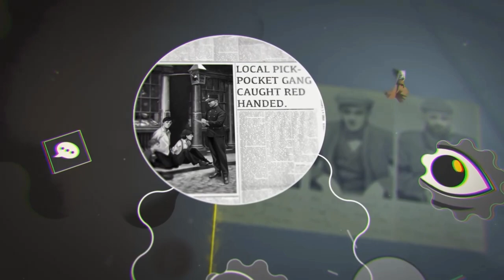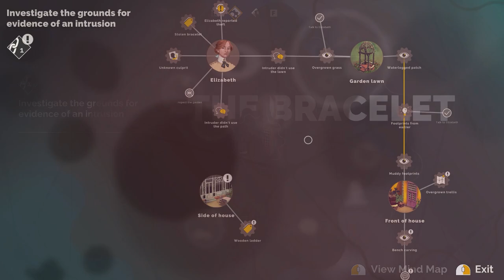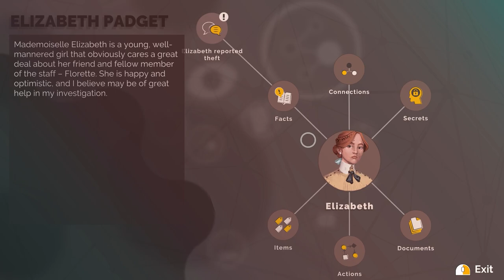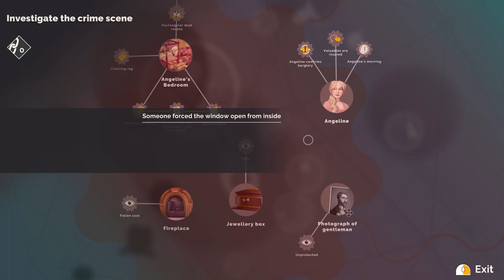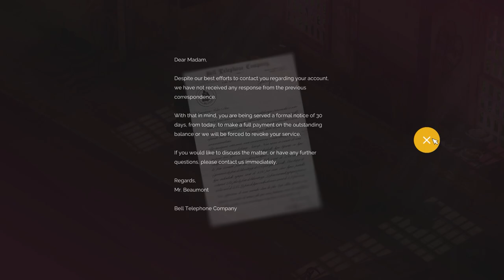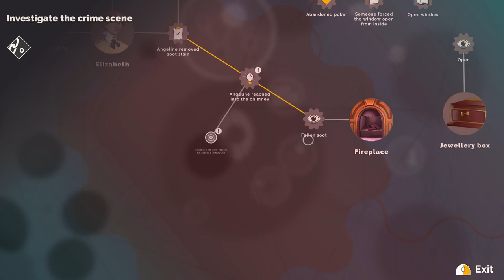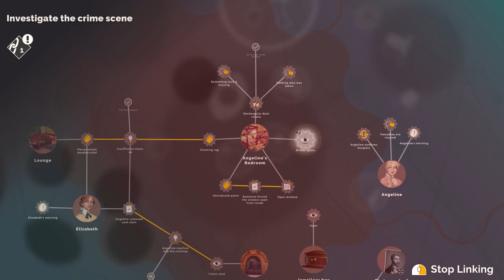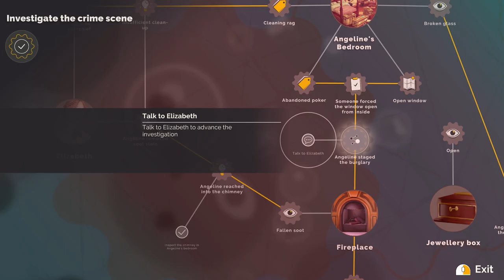AGATHA CHRISTIE - HERCULE POIROT THE FIRST CASES GAMEPLAY - FULL PROLOGUE - THE BRACELET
AGATHA CHRISTIE - HERCULE POIROT THE FIRST CASES GAMEPLAY - FULL PROLOGUE

Discover an untold crime story from the mysterious youth of the famous detective Hercule Poirot.

GPU: GeForce RTX 2060
CPU: AMD Ryzen 5 2600 Six-Core Processor
Memory: 16 GB RAM (15.95 GB RAM usable)
Current resolution: 1920 x 1080, 144Hz
Operating system: Windows10 64bit

agatha christie hercule poirot the first case gameplay,
hercule poirot the first cases gameplay,